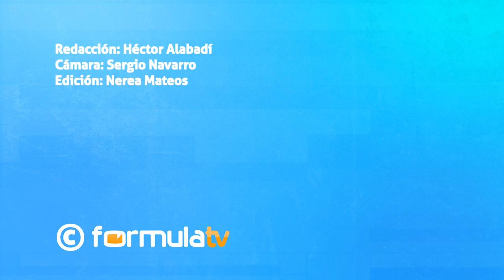Laura Caballero: Así vive el éxito de AQUÍ NO HAY QUIEN VIVA en Netflix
Entrevistamos a Laura Caballero, creadora y directora de 'Aquí no hay quien viva'. Tras la llegada de los vecinos de Desengaño 21 a Netflix, analiza su éxito en la plataforma y la posibilidad de que regresen con un episodio especial. Además, adelanta detalles sobre la mudanza de 'La que se avecina' en su temporada 13.